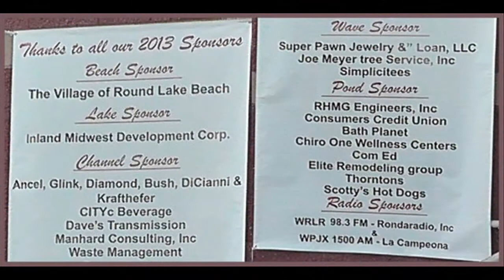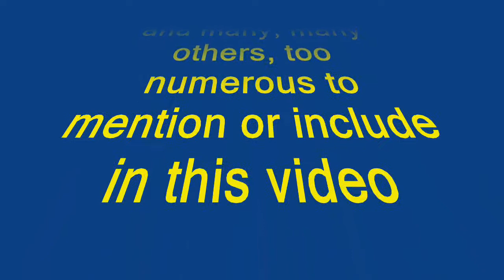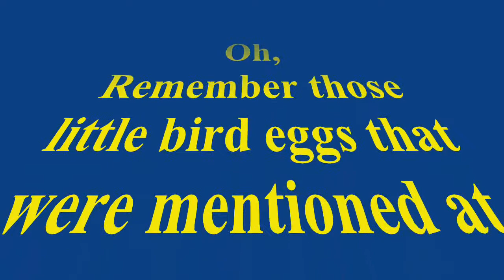Round Lake Beachfest 2013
The weather forecast for Beachfest 2013 was touch and go but the only showers came down late Saturday night as the final band was playing. The three-day event was well attended and this year had a full-size carnival with more adult rides. Besides the Main stage for entertainment, there were two additional stages set up far enough apart so that they wouldn't interfere with each other. Thursday evening the new Round Lake Area Queens were selected from a great group of contestants (there are two videos available).

 Inside the Cultural & Civic Center they had crafters offering their items both Saturday and Sunday, There was also a motorcycle, classic car, and lowrider show with trophy's for the winners. Great bands entertained both during the day as well as into the night. You will find one video on this channel for Los Pecados de Maria which was my favorite band to listen to.